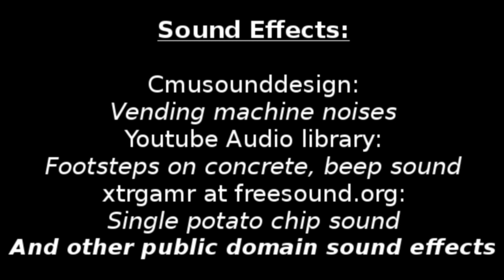Helping out a lost stranger (M4A, Audio RP, Strangers to friends, Platonic)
You were out about town when you were approached by an shy and awkward stranger who admits he managed to get himself hopelessly lost. You decided to take pity on the guy and end up hearing more about the sequence of misfortunate events behind his sorry attempt to visit one of his online friends